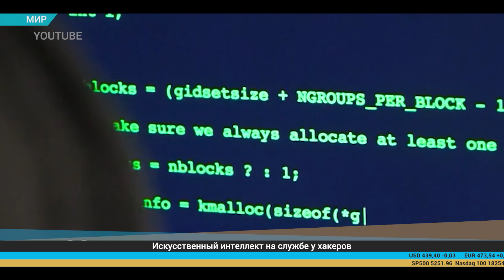Дайджест экономической прессы